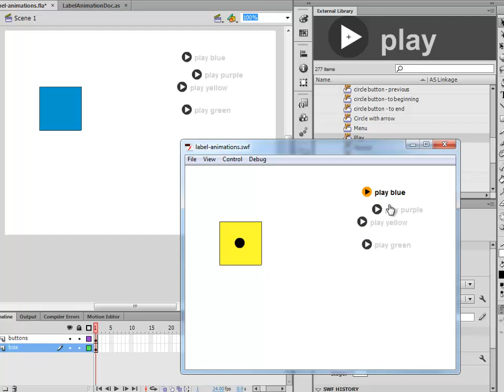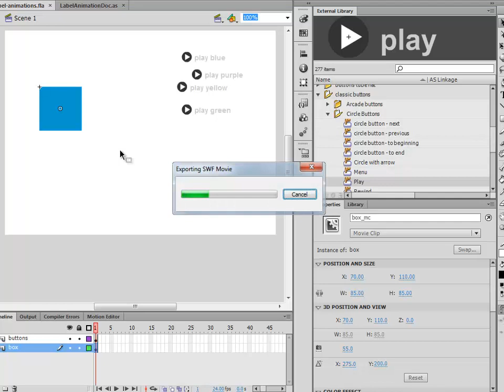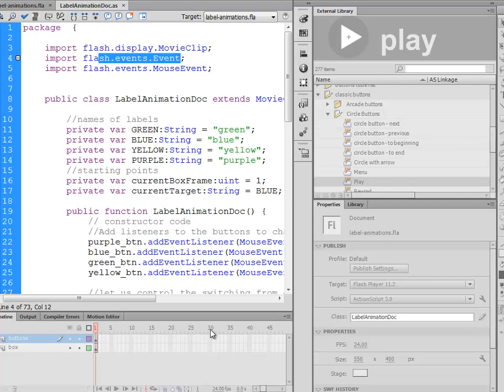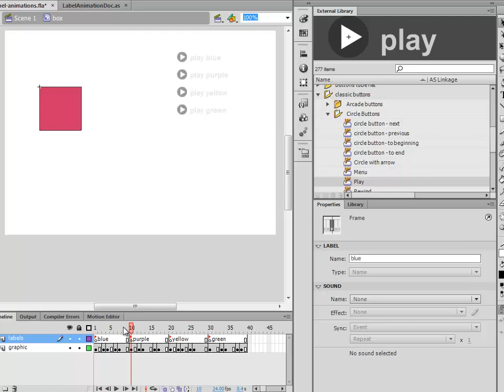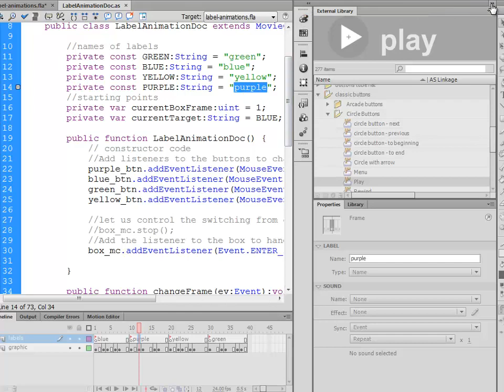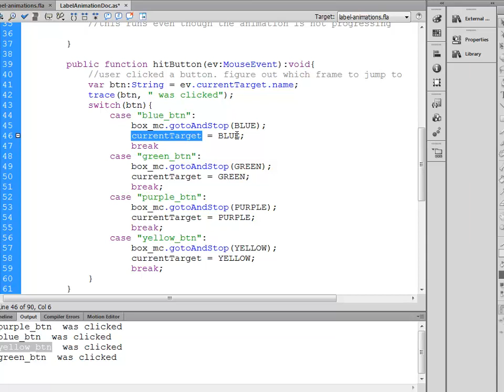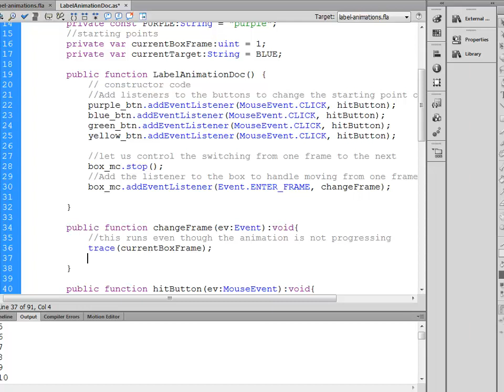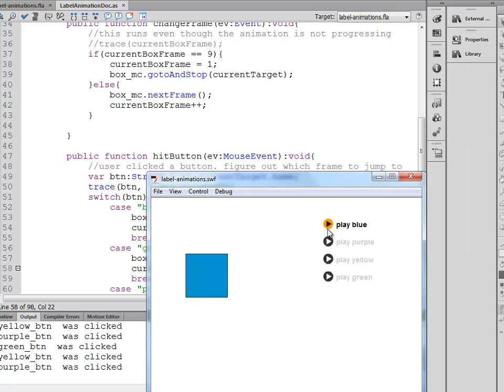MAD9021 - Controlling Timeline Animation with AS3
This video shows an example of how to loop through a small segment of a Flash MovieClip timeline by using frame labels and the Event.ENTER_FRAME event.